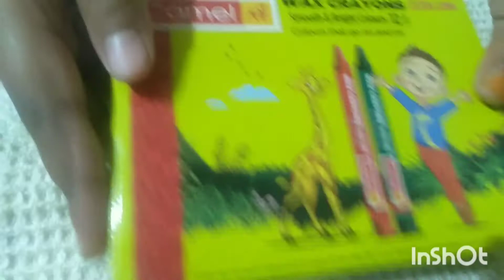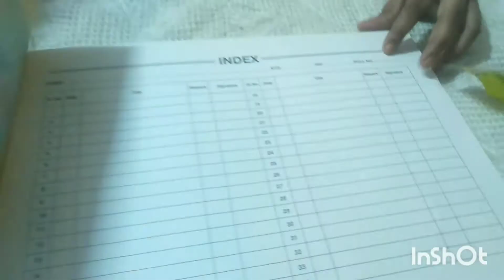woow camel painting kit